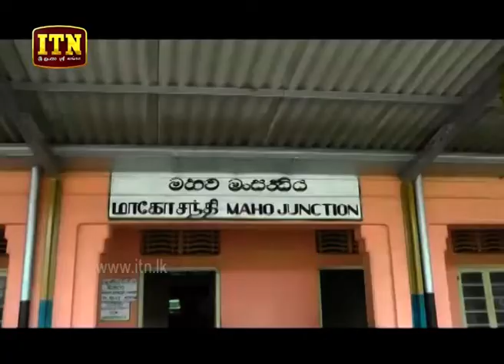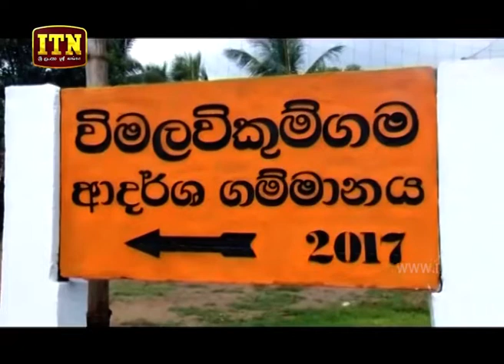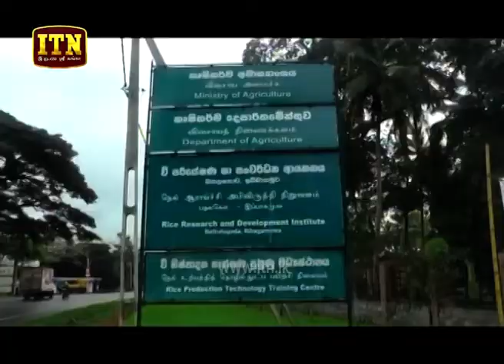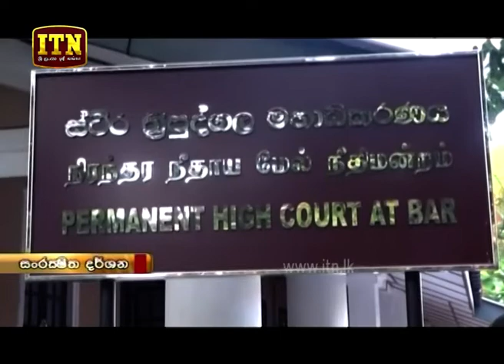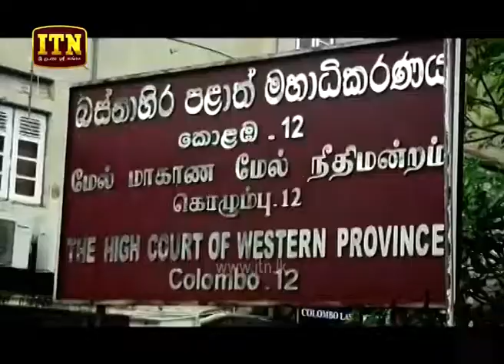ITN News 2019-07-18 | 09.30 PM